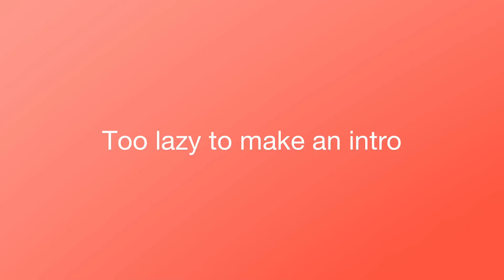Bam bam! Animation meme / ft. BBH and Skeppy / lazy (read description please ksnsknsksjdkjejdhekndk)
Now we sit, and hope the notification goes out

I may reupload this because for some reason youtube age restricted the last clip even though the original video was legit marked as “made for kids” and was from a children’s movie about a spider? But anyways

I just typed out this whole thing and it deleted it ._.
Programs: FlipaClip, IbisPaint
FPS: 16
Additional thoughts:
Wasn’t going to post this but I need to post something lol
I made this as a joke at the middle of the night the other night
So yeah